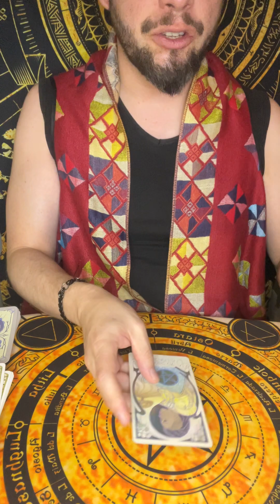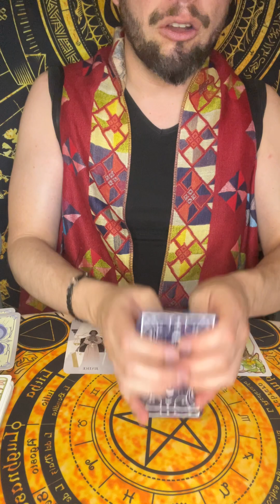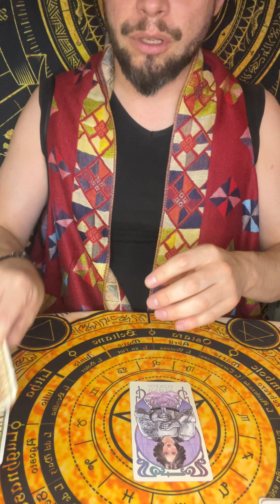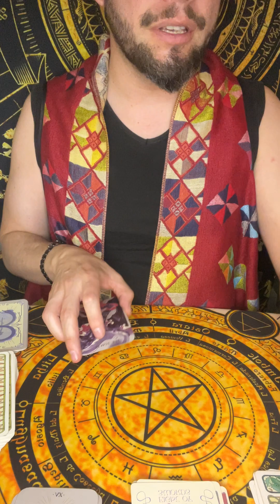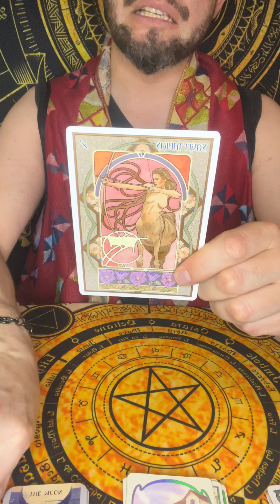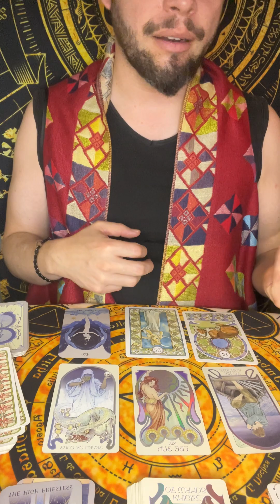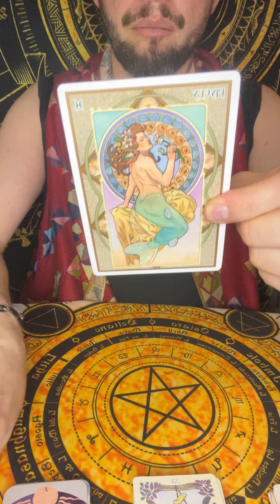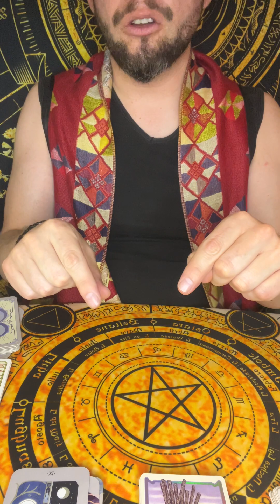LUNES DE LUNA 1 de Abril 2024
No te pierdas nuestras transmisiones semanales y conoce mas sobre la marca.

Youtube, Spotify, TikTok, Facebook-Meta, Twitter-X, Threads e Instagram como @AretusaCraft
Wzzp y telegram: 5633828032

Capítulos:

0:00 Inicio

 ARIES
 TAURO
 GEMINIS
 CANCER
 LEO
 VIRGO
 LIBRA
 ESCORPION
 SAGITARIO
 CAPRICORNIO
 ACUARIO
 PISCIS